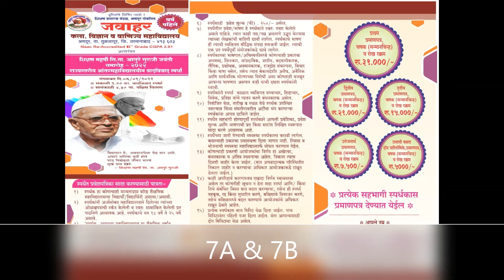राज्यस्तरीय अंतर महाविद्यालयीन वाद विवाद स्पर्धा २०२२ - गट ६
जवाहर कला विज्ञान व वाणज्य महविद्द्यालय अणदूर आयोजित राज्यस्तरीय अंतर महाविद्यालयीन वाद विवाद स्पर्धा २०२२ - शिक्षण महर्षी सी.ना. अलुरे गुरुजी जयंती समारोह

विषय: सद्य परिस्थितीत महात्मा गांधी यांचे विचार स्थिरता देतील का? होय / नाही